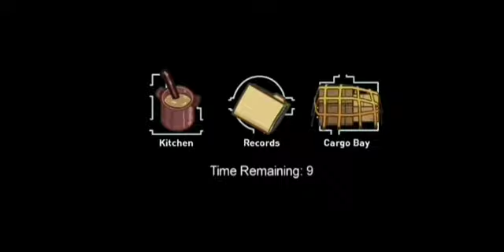testing the ladder glitch in Among us on the Airship map